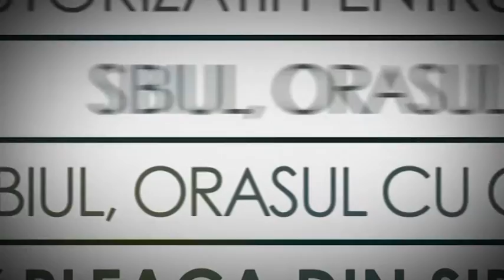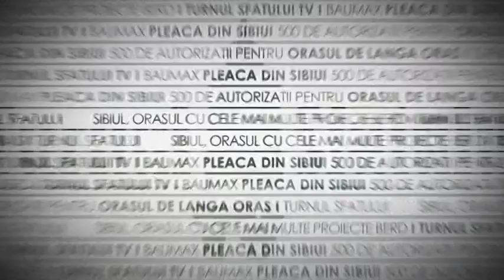TSTV. Gavril Dejeu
Fostul ministru de Interne, Gavril Dejeu, invitat la Turnu Sfatului TV